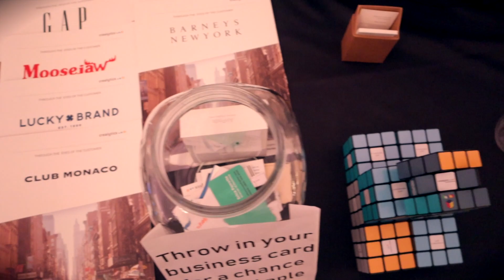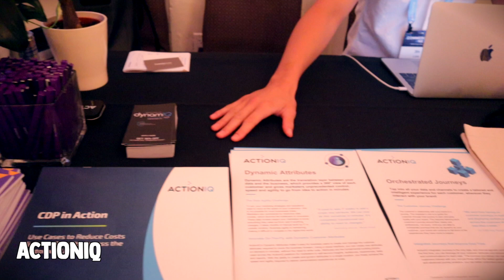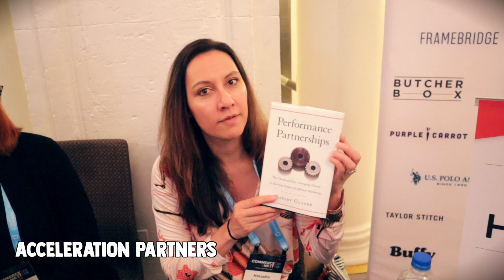Is this the BEST SWAG? Commerce Next 2019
On the second day of Commerce Next in New York, I tried to find the best SWAG.

See my breakdown of what my favourites are. What's the best swag you've seen?

Tools that I use and usually recommend:
Lucas Walker is an entrepreneur from Toronto Ontario Canada. Founder of Treats Happen and Venngage, he also consults and works in ecommerce.